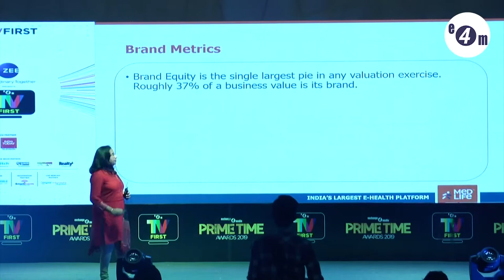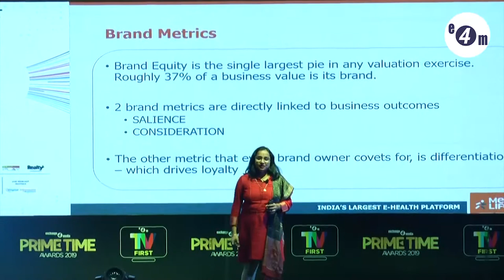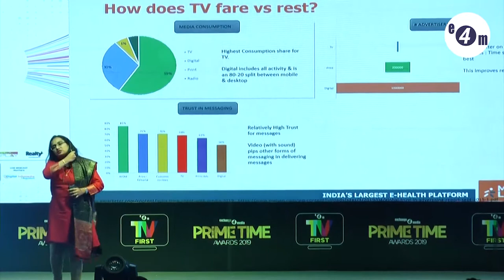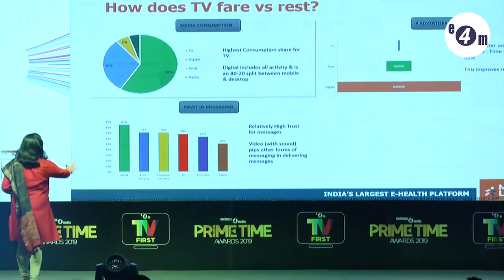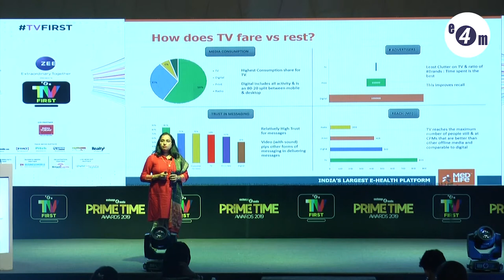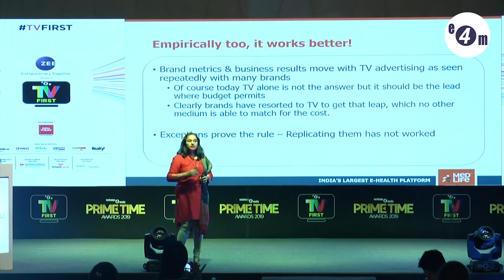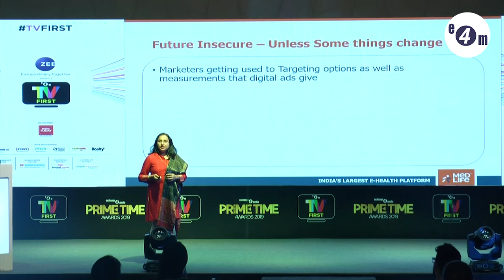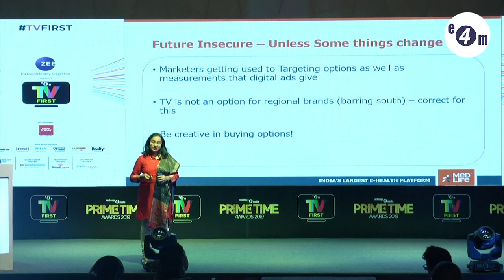e4m TV First Conference: Meera Iyer, CMO, Medlife